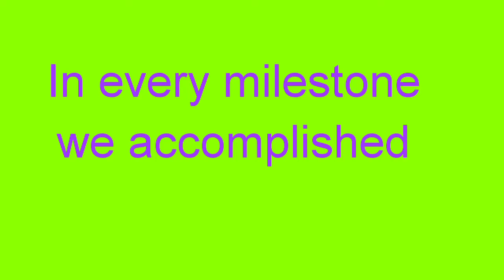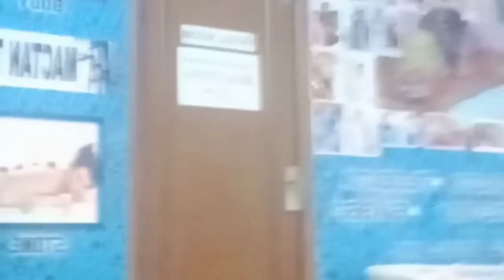Endorsing some favorable spas to visit.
Beat negativity, chill and pamper yourself to unwind against anxiousness.